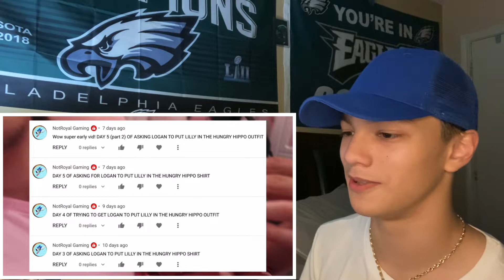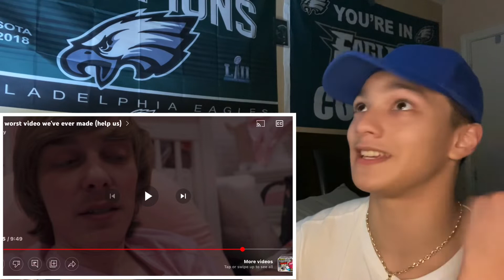Chilly | the worst video we’ve ever made (help us) (Reaction)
*CRINGE WARNING*